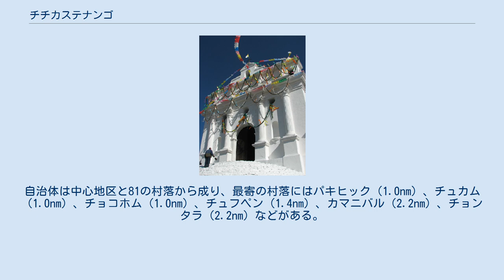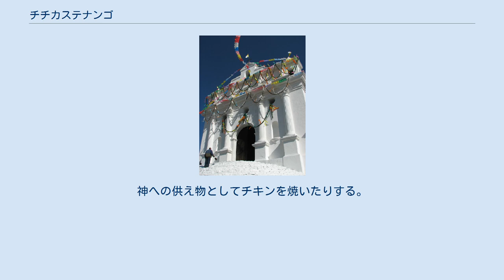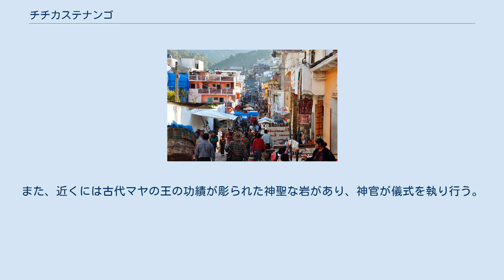チチカステナンゴ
チチカステナンゴ（西: Chichicastenango、サント・トマス・チチカステナンゴ（Santo Tomás Chichicastenango）とも）は、グアテマラのキチェ県にある町。
マヤのキチェ族の文化が色濃く残る町として知られる。
 元々はチャビアール（Chaviar）という地名だったが、今の地名はメキシコのトラスカラ州から連れてこられた兵士が使っていたナワトル語で「イラクサの街」を意味するTzitzicaztenancoという言葉にちなみ、スペインの征服者が名づけた。
自治体の名前でも、自治体の中心地区の名前でもある。
 首都グアテマラシティから北西に140kmの山の尾根に位置する。
標高は1965m。
自治体は中心地区と81の村落から成り、最寄の村落にはパキヒック（1.0nm）、チュカム（1.0nm）、チョコホム（1.0nm）、チュフペン（1.4nm）、カマニバル（2.2nm）、チョンタラ（2.2nm）などがある。
 この町を歌った曲には次のものがある。
 2009年の市場 チチカステナンゴは毎週木曜と日曜に開かれる市場が有名で、工芸品、食料品、花き、陶器、調味料、薬草、ろうそく、伝統的な香料、カル（トルティーヤをつくるための石灰岩）、回転砥石、ブタ、ニワトリ、ナタなどいろいろ売っている。
市場の中心部には小さな食堂がある。
 繊維製品では女物のブラウスがよく売られている。
民族舞踊の仮面もつくられている。
木工品もこの街を有名にしている。
 聖トマス教会 市場の隣には築400年になる聖トマス教会がある。
先コロンブス期の神殿跡に建てられたため、石段はマヤ文明時代のものである（石段が18段あるのもマヤ暦の18ヶ月（＝1年）を表す）。
祭事はマヤの神官が取り仕切り、香やロウソクが焚かれる。
神への供え物としてチキンを焼いたりする。
また、近くには古代マヤの王の功績が彫られた神聖な岩があり、神官が儀式を執り行う。
チチカステナンゴ地域博物館も近くにある。